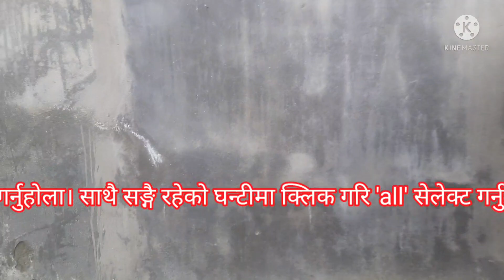गुहेश्वरी प्लानिङ्गमा सार्है राम्रो जग्गा बिक्रिमा| very nice land for sale at guheshwari planning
East faced 9 ana 2 paisa 2 dam land for sale at Guheshwari planning.